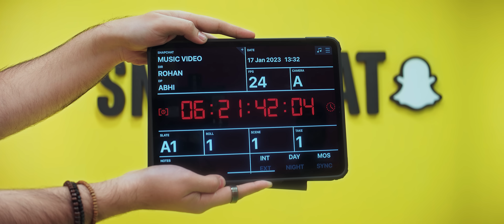Tere Jaisa - The Snap Song | 1 Song 7 Languages | Aksh Baghla | Nitanshi Goel | ft. AOORA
Aksh Baghla sings and performs 'Tere Jaisa', a Friendship & Love Anthem in 7 Languages - Bengali, Gujrati, Hindi, Korean, Punjabi, Telugu and Tamil featuring K-Pop singer AOORA and starring Nitanshi Goel@Nitanshi_goel 🦋

Celebrating Friendship & Love with 'Tere Jaisa' this Valentine💛

Starcast -
Aksh Baghla
Nitanshi Goel
Tushar Shetty
Akash Thapa
Noorin Sha
Ansh Kukreja
Harsh Dingwani
Sneha Bakli
Ardra Unni
Hitika Sachdev
AOORA

Audio Credits :

Singer - Aksh Baghla featuring Aoora
Lyrics and Composition - Aksh Baghla
Additional Lyrics (Bengali) - Trishita Recs
Additional Lyrics (Tamil) - Ahmed Meeran
Music Production - Shubham J, Aksh Baghla
Additional Music Production - DJ Ruchir
Mixed & Mastered by - Exbow

Choreographer - Tushar Shetty
Assistant choreographer - Reuben Lama
Assistant Choreographer - Nandika Dwivedi

Music Video Team - Intercut Studios
Director - Rohan Sharma
Co-Director - Adarsh Govindan
Editor - Rohit Puri
DOP - Abhinav Joshi
Costume designer and Makeup artist - Anushka Mohan
Makeup artist - Ekta Sethia
Assistant Producer - Pavni Badil
Assistant Cinematographer - Apoorva Dhingra
Assistant Director - Samar Chotani
2nd Assistant Director - Kalyani Singh

Line Production - Vedant Films
Executive Producer - Vinayak Naresh Jain
Associate Executive Producer - Seema Sahu
Head Of Production - Amit Ashok Gawhane
Production Designer - Saurabh Langewar
Art Director - Prachi Tiwari
DI and Cleanup Artist - RH Entertainment - Raghvendra Hegde

Marketing and Co-ordination Team - Vectormob

Korea Team -
Lyrics by AOORA
Recording Engineer - FRIDAYYY
Production Management - HBC HOUSE & Seoul Bridge
Stylist - Jimi
Video Director - FLIP

Aksh Baghla’s Management -
Managed By - Monk Entertainment
Project Head - Pratham Kothari, Aayush Tiwari
Special Thanks (Team Monk-E and Monk-E Studios) - Sairaj Parab, Mahima Thakkar, Pratham Shah, and Jinali Mehta.

Special Thanks :
Intercut Studios
Vedant Films
Vectormob
Monk Entertainment
Asanjo